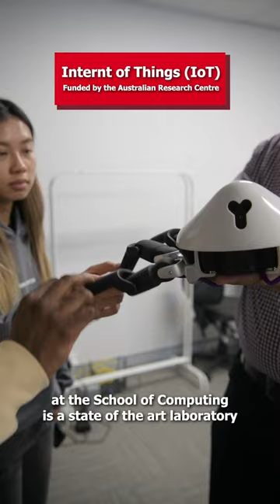We found an AIoT dog in the Internet of Things Lab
We went to the Internet of Things lab in the School of Computing to meet ‘Doggy’ an Artificial Intelligence of Things (AIoT) dog. Within the smart health sector, Doggy can be used as a service dog, walking or climbing stairs by your side, carrying your groceries and with the addition of a robotic arm, it can even make a coffee for you.

The IoT Lab is funded by Prof. Dr. Michael Sheng's Australian Research Council LIEF Projects (LE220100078 and LE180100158).